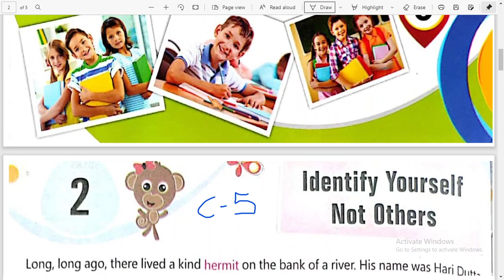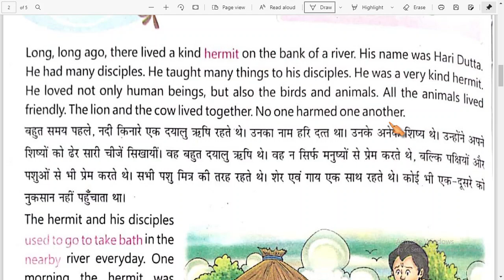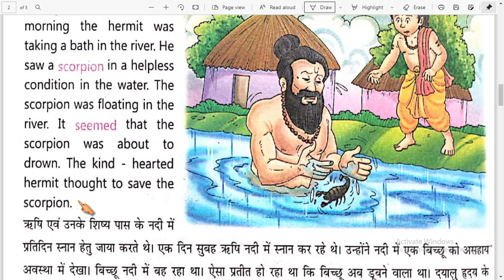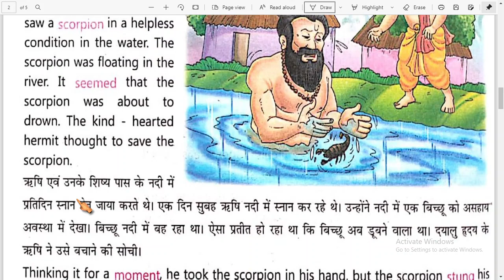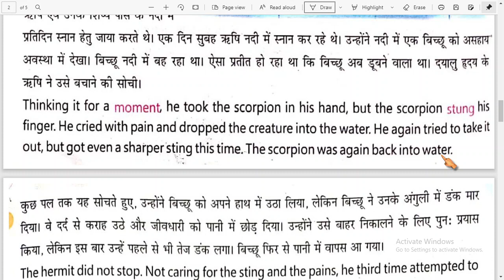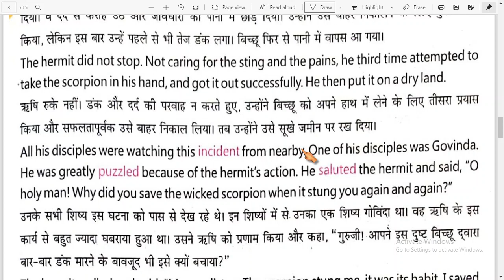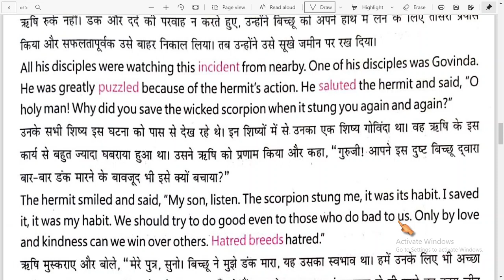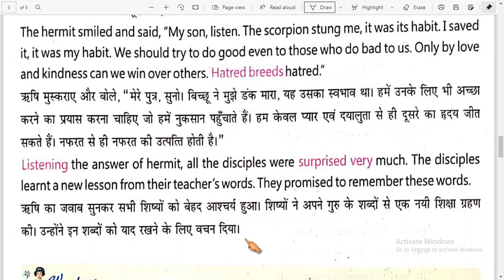Class 5th | English ( Lit ) | Chapter - 1 | S.D.M. PUBLIC SCHOOL | 2021-2022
DEAR STUDENT'S ,
                              Today we Read & Learn Class - 5th English ( Lit ) Chapter -1
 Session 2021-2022